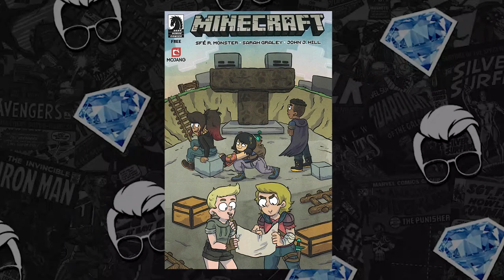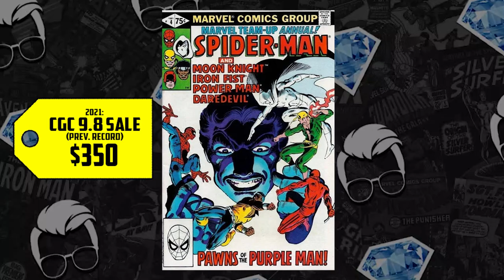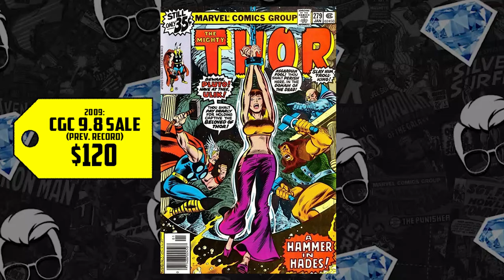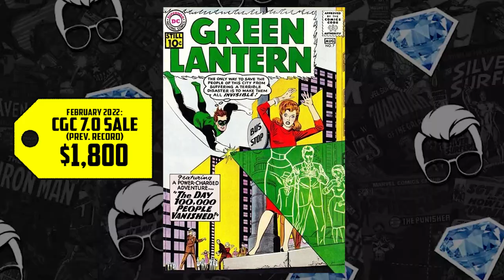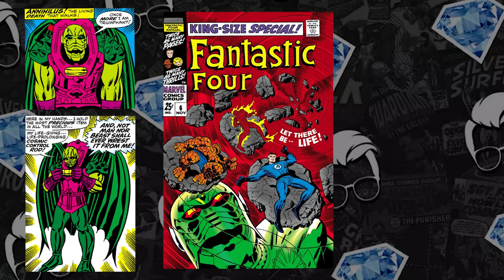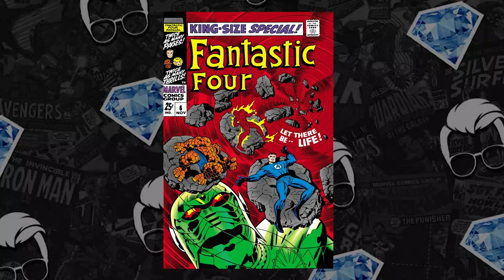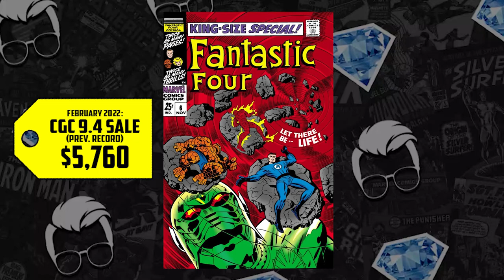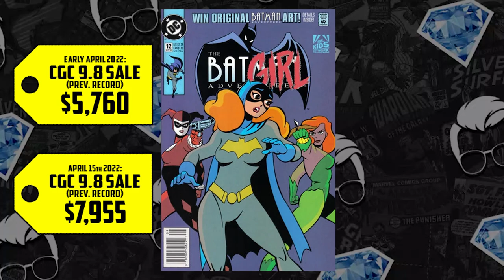Insane Sales on Unexpected Comic Books! | 10x More Record Breakers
We have more Runners Up comics that are close to hitting the Key Collector Hot 10 list. Listen up as Tom and Gem bring you all the details you need when you're hunting in those back issue bins! Minecraft comics for 200$, Vampirella magazines you can sink your teeth into, Marvel Team Up issues setting records, Sinestro is spreading fear in the spec market, Thor: Love and Thunder keys are shattering previous prices, the Lizard making a comeback, Annihhilus and baby Franklin are teaming up, and is Foom Ten still a thing?

(US ONLY)

⚠️Send Comic Karma:
Tom Garcia